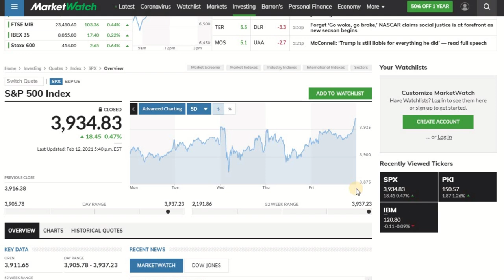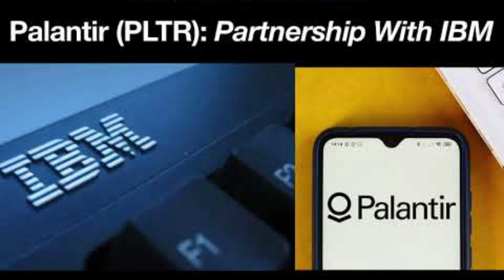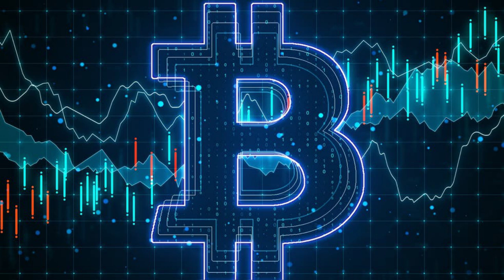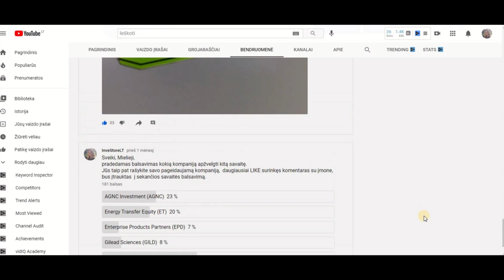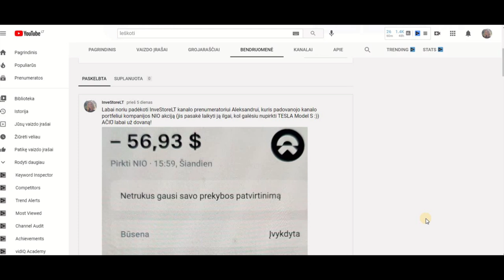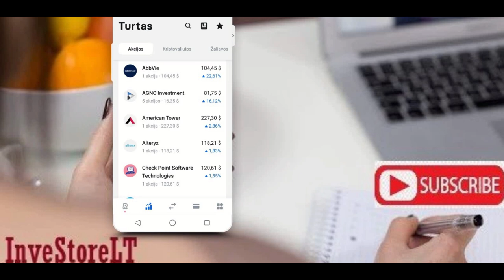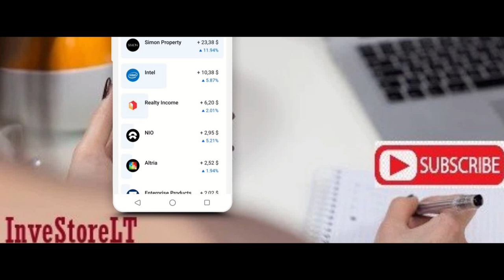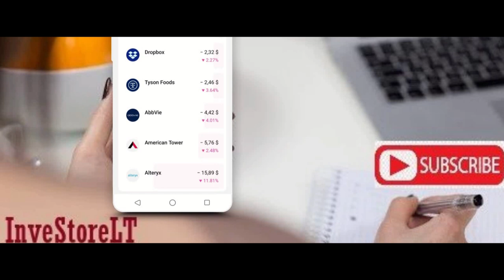Dividendinio portfelio ir rinkos savaitės apžvalga Ep19, dividendai, akcijos, investavimas, JAV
Kassavaitinė dividendinio portfelio apžvalga. JAV akcijų rinkos apžvalga. Investavimas, dividendai, akcijos, JAV, dividendinis investavimas, akcijų augimas, vertės investavimas, Revolut

Filmai:
Serialas Billions (2016 5 sezonai) - Milijardai